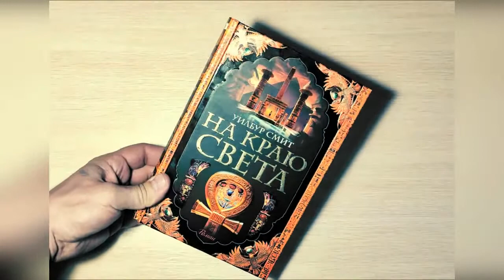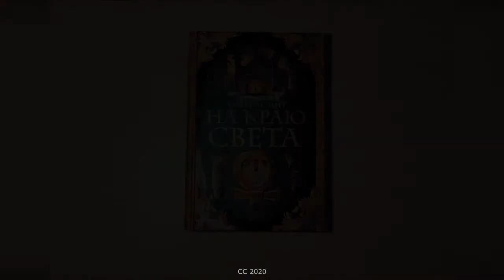Уилбур Смит - "На краю света". Цикл "Египет". Книга 4.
Читаем книги!
На Древний Египет обрушилась череда бедствий, и самое страшное из них — это засуха. Умирает Нил, средоточие земли великого Ра, и вместе с ним гибнут тысячи людей. Фараон взывает о помощи к Таите, чародею и прорицателю, способному видеть невидимое, — только ему под силу узнать, отчего иссякли воды могучей реки. Таита пускается в полный опасностей и приключений путь на край света к истокам Нила, убежденный в том, что причина бед египетского народа кроется в злой магии.